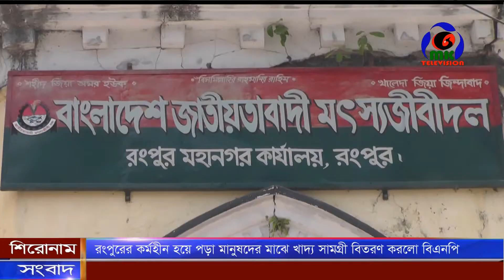রংপুরের কর্মহীন হয়ে পড়া মানুষদের মাঝে খাদ্য সামগ্রী বিতরণ করলো বিএনপি ।। MK Television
রংপুরের কর্মহীন হয়ে পড়া মানুষদের মাঝে খাদ্য সামগ্রী বিতরণ করলো বিএনপি

Contact//যোগাযোগের ঠিকানা
Address: Parbatipur 5250, Dinajpur, Rangpur.